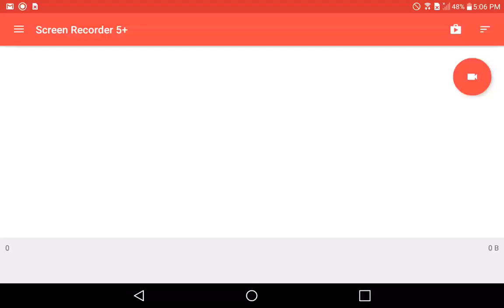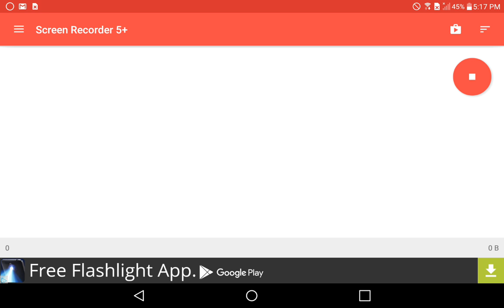The First IS32 Video LifeBoat Survival Games 164